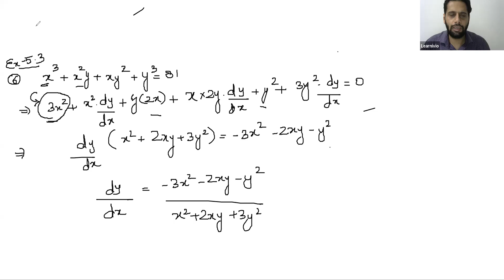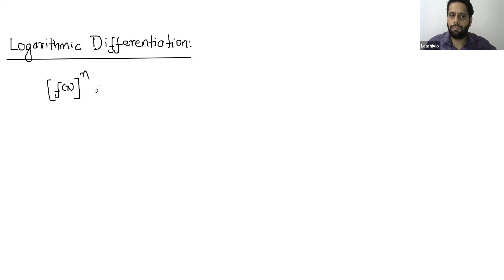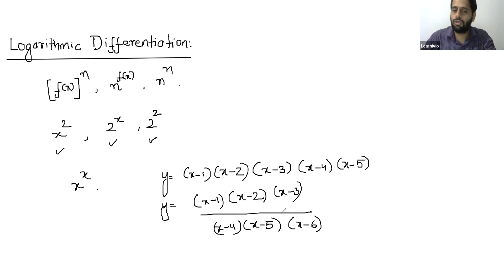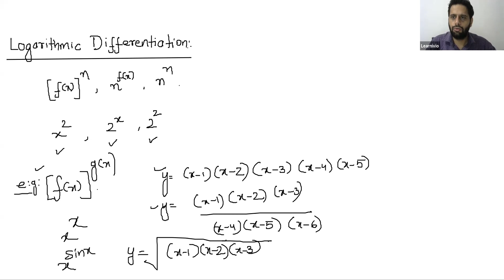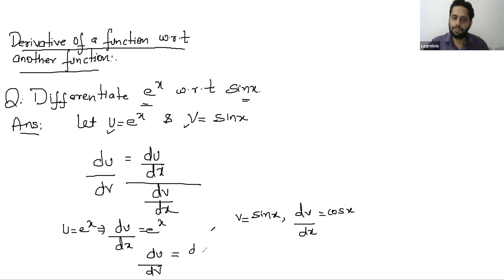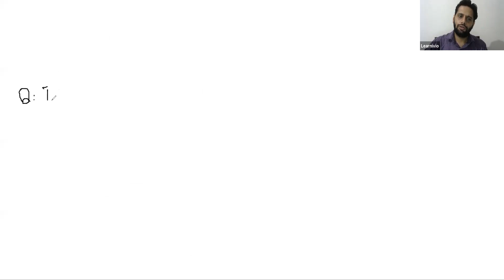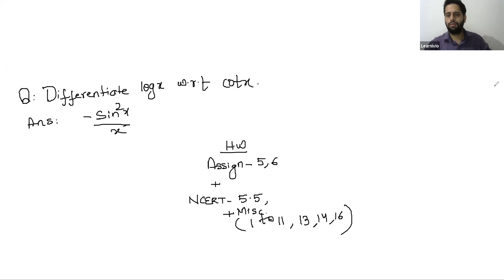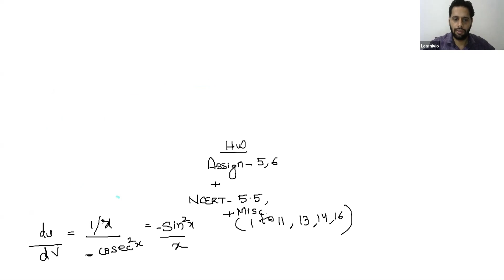Learnivio | 12th, Maths, Differentiation, Logarithmic Differentiation, lect-2, 21-06-20